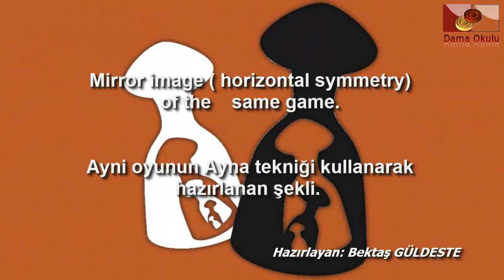Türk Daması. Siyah taşlar için açılış oyunlar. No-7_77.